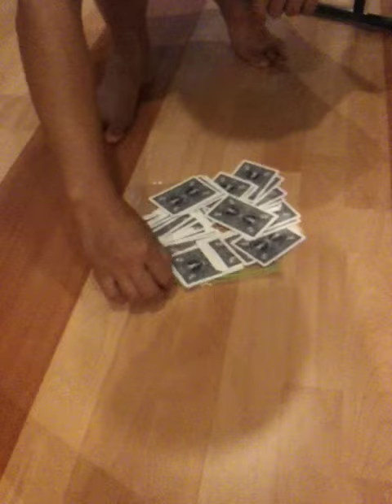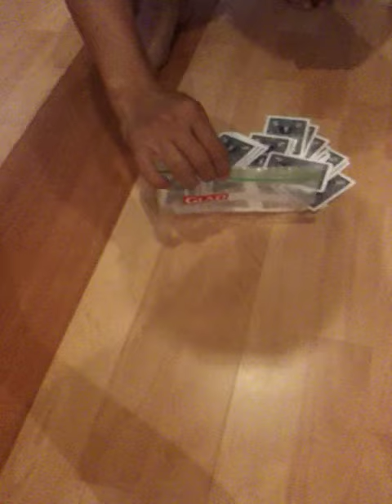My Magic 7